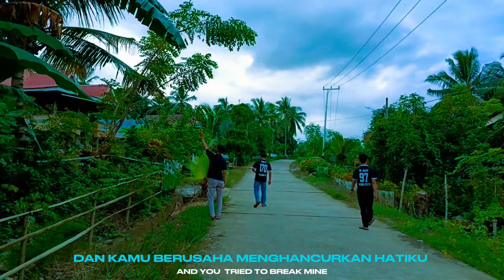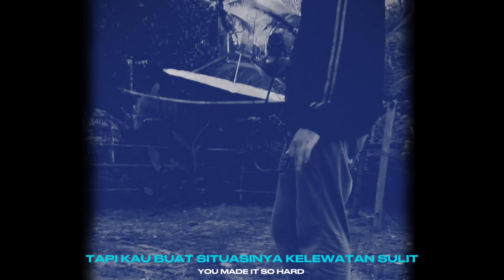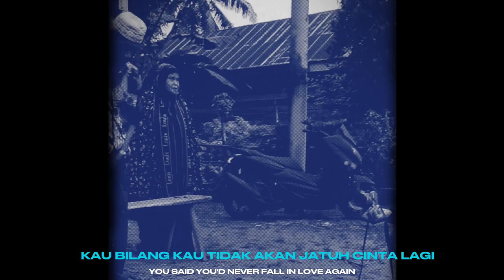BILLIE EILISH - L'AMOUR DE MA VIE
Halo guys,

🔩Equipment used :
Camera  : Fujifilm X05, Infinix HOT 40 Pro.
Microphone : MIXIO BM800 Microphone.
Editing Software : Capcut, Bandlab.

Follow Riswan juga di:
Halo guys, mau tau dong pendapat kalian tentang video ini, dan kalau kalian punya request lagu untuk cover selanjutnya, silakan komen di bawah yah!

⏰ Timecodes ⏰
0:00 intro
0:16 Start
4:02 End

Tentang :
Riswan's Daily merupakan channel YouTube resmi Riswan Derwis yang memiliki konten seperti cover lagu, vlog, dan podcast.